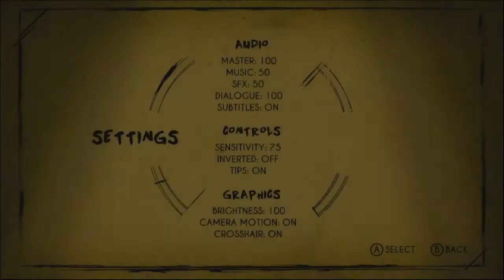Traversing through Colossal Wonders in order to rescue Boris. Bendy and the Ink Machine Chapter 4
After passing out from the elevator crash at the end of Chapter 3, we awaken on Level S as we start our search to potentially rescue Boris from the corrupted Alice Angel.